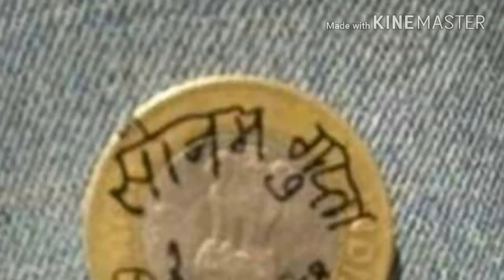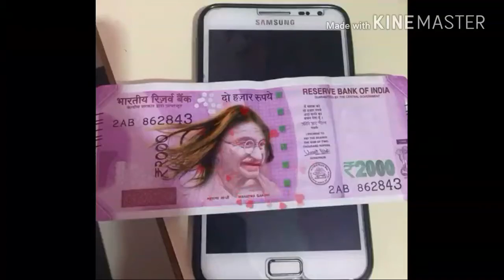नामरी पर टंगरी उठा दी इ प्रधान जी khesari lal yadav